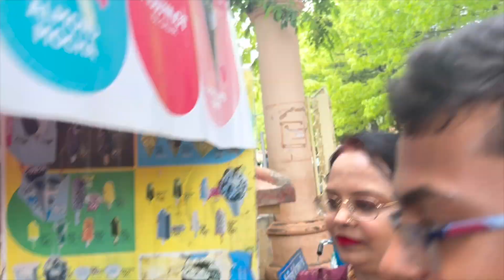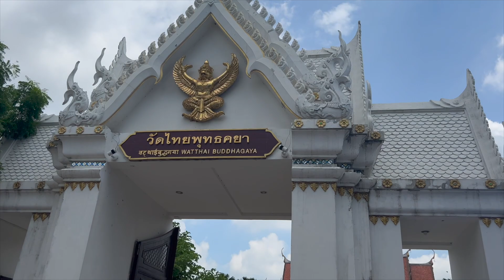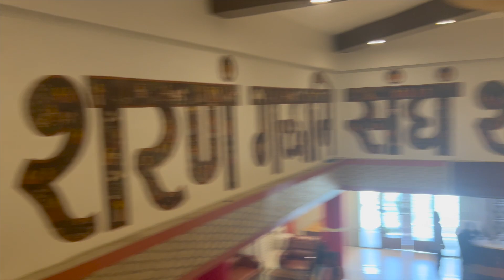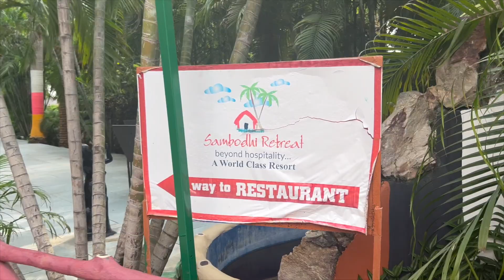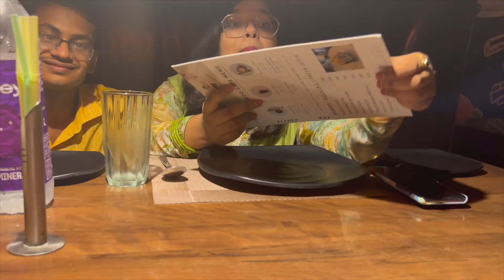One Day Trip to Bodh Gaya with Family 🤩🥳| Sambodhi Retreat Resort | After Exams Masti | MBBS Life